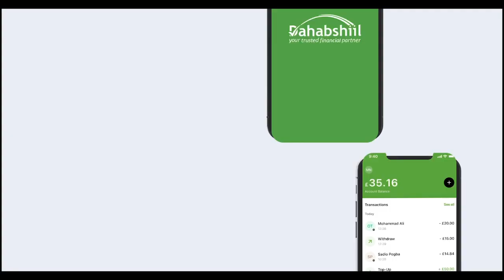"Somaliland Oo Kor Isu Taagta Korna Ahaata Ayaanu Illaahay Ka Baryaynaa"Cabdirisaaq Nuur Carraale..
"Somaliland Oo Kor Isu Taagta Korna Ahaata Ayaanu Illaahay Ka Baryaynaa"Cabdirisaaq Nuur Carraale Masuul Hay'adda Duulista Togdheer